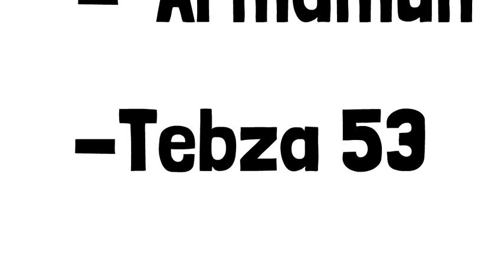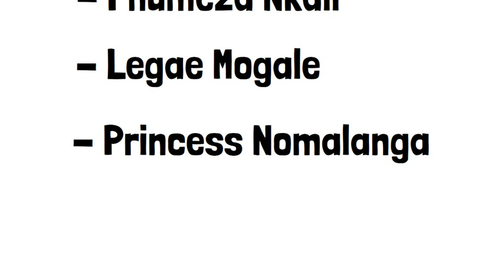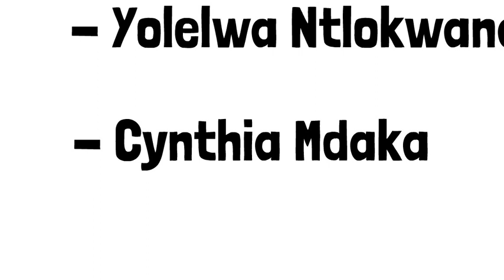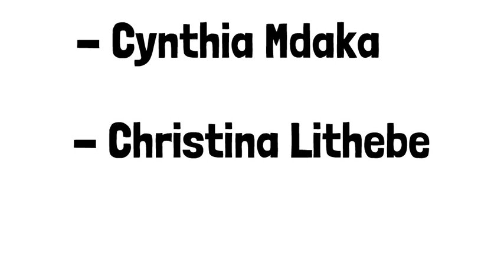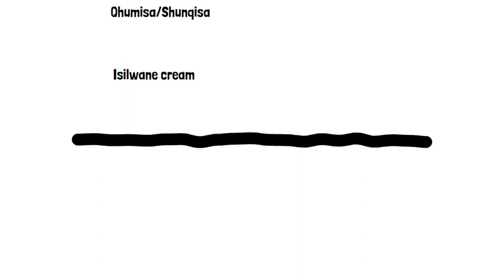Isilwane Combo Winners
Today we are announcing the winners of the Isilwane Combo. This is the combo that contains herbal medicines for total (internal and external) cleansing.